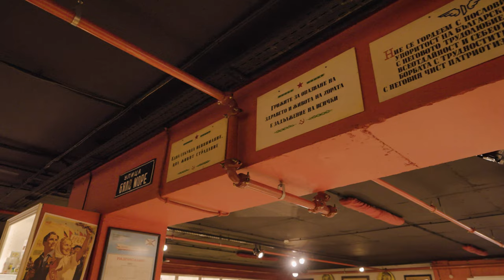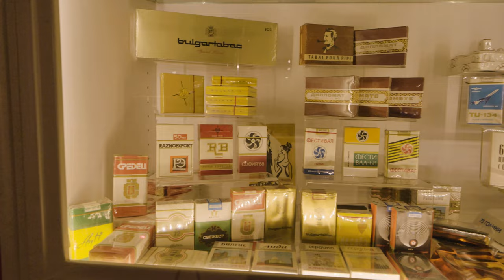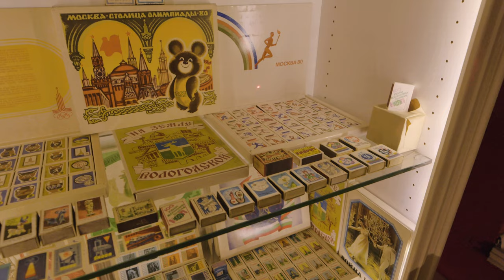(2) Muzeul Aminitirilor din Comunism - Jucariile copilariei și săpunul LUX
Bine ați venit în Varna - Bulgaria!

Astăzi mergem să vedem cel mai desebit muzeu. Acest muzeu este aflat în Grand Mall din Varna și este consacrat printre bulgari datorită numărului impresionant de exponate, inclusiv un numar de 70 de autoturisme retro.
Muzeul Amintirilor din Comunism ne-a fascinat și sperăm că pe această cale să vă reținem în fața ecranelor timp de 4 episoade cât are acest material.